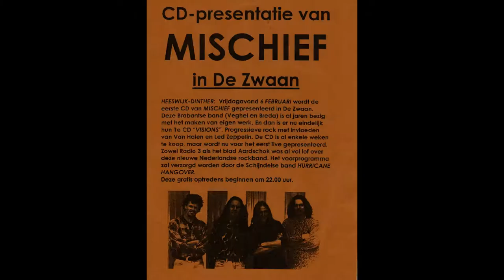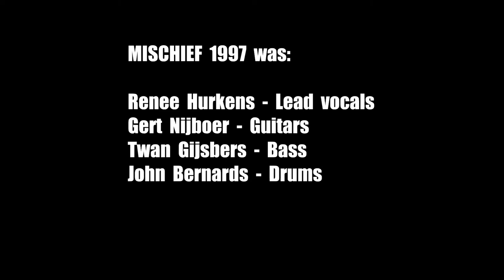Mischief - Steam 1997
One of the songs from the "VISIONS" sessions for the 1997 CD.

The recordings were played live and recorded directly on an 8-track ADAT recorder in september 1997 at a wood cabin on the country side near Vorstenbosch (NB).

This song was written during the "VISIONS" sessions but did not make it to the album.

Mischief 1997 was:

Renee Hurkens - Vocals
Gert Nijboer - Guitar
Twan Gijsbers - Bass
John Bernards - Drums